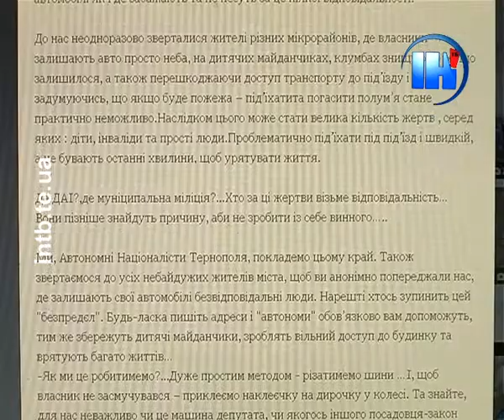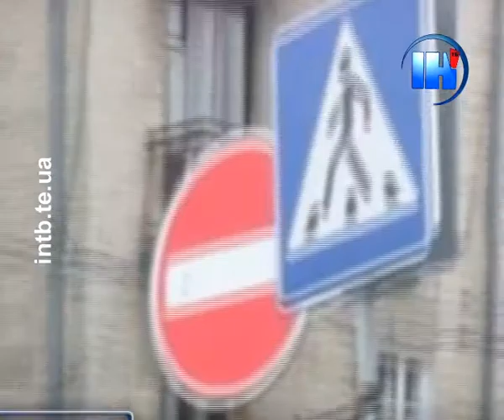У Тернополі обіцяють різати шини у неправильно припаркованих авто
Боротися з неправильно припаркованими автомобілями у тернопільських дворах вирішили автономні націоналісти. Вони переконані: машинам не місце на дитячих майданчиках та тротуарах. А тому діяти обіцяють радикальними методами.